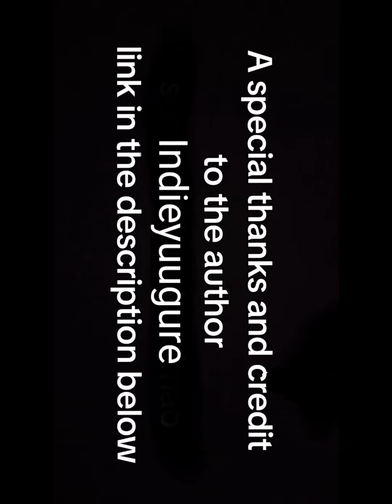Rottmnt comic dub Raph jokes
hi guys credit and author to indieyuugure for the awesome comic of the tmnt link to their comics is below in the description

INDIEYUUGURE